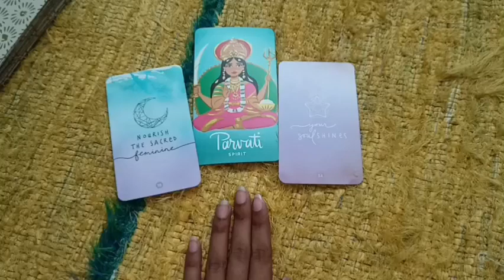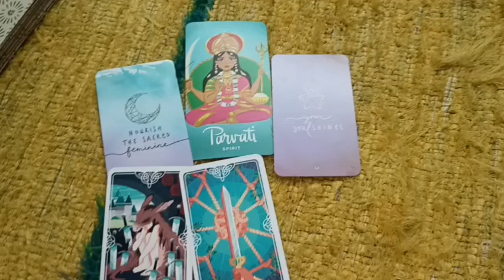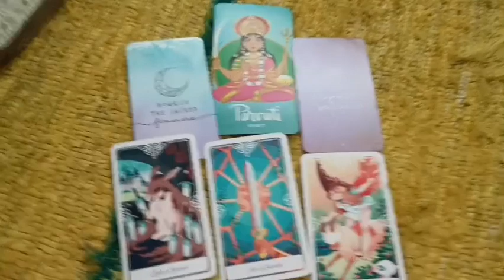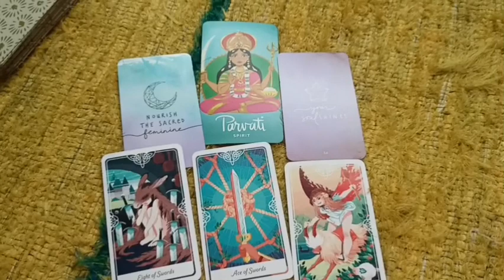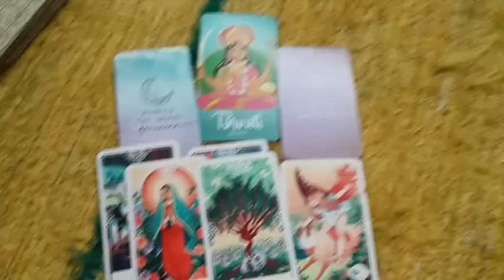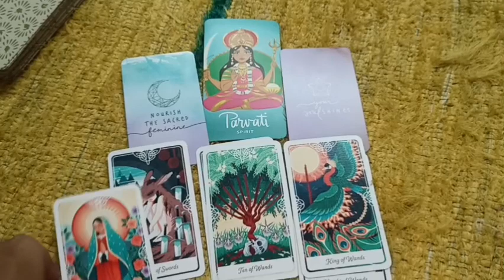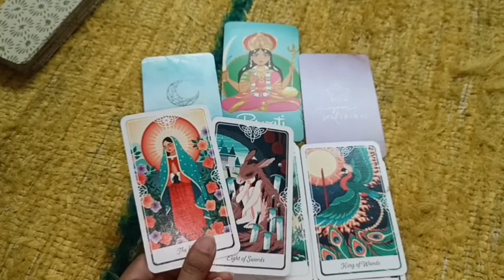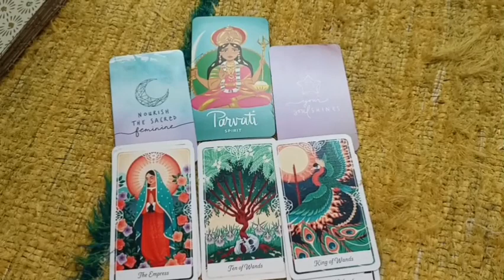पार्वती माता जानती हैं कौन पुण्य आत्मा है और कौन पाप आत्मा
- Personal Tarot Reading
- Hawan Bookings

पर्सनल टैरोट रीडिंग
(शांति हवन/ शुद्धि हवन/ हनुमान जी हवन आदि)